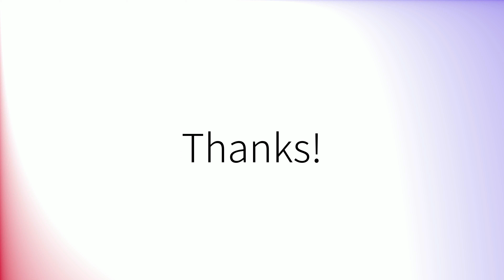Como pronunciar 'Públicamente' en español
How to pronounce 'Públicamente' in Spanish.
Comment prononcer 'Públicamente' en espagnol.
Wie man 'Públicamente' auf Spanisch ausspricht.
「Públicamente」のスペイン語の発音の仕方